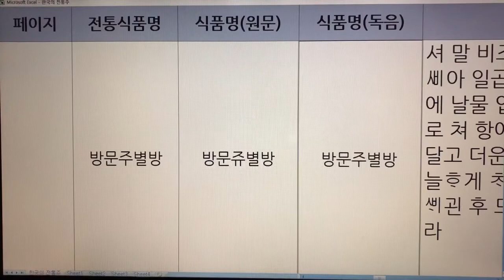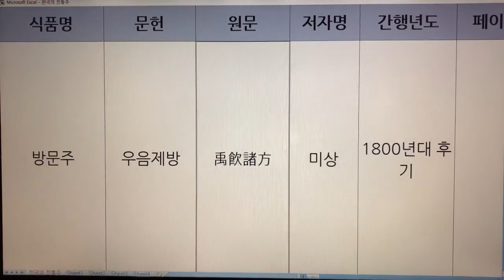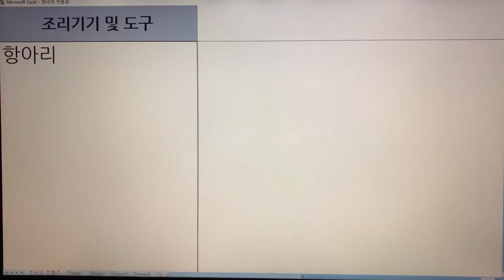한국 전통주(Korean Alcoholic Drinks) 41. 방문주 - 시의전서, 우음제방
1. 전통술 커버이미지 : Korea Traditional liquor로 표시함.
  2. 이미 묶음 영상으로 올렸던 전통술 제목에는 Korea Traditional Sake로 표기함.
  3. 이번에 올리는 각각의 전통술에 대해서는 Korean Alcoholic Drinks로 표기합니다. 범위가 더 넓은 의미로 한국 알콜음료로 적용했습니다.

- 7인치 이상의 태블릿, 노트북, PC 모니터에서 시청하시길 추천드립니다.